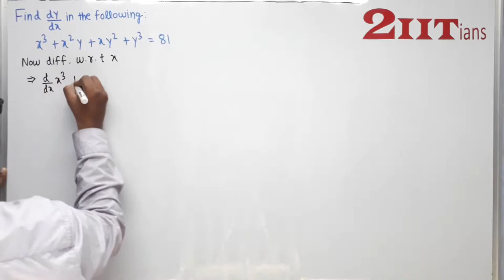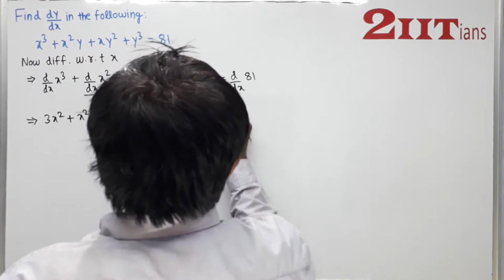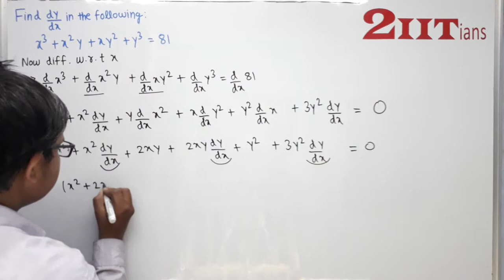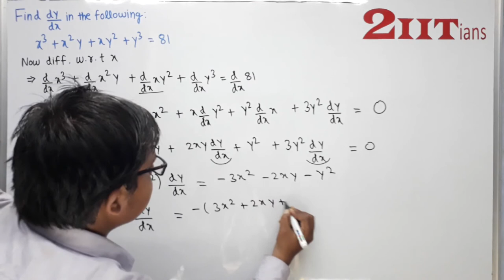Continuity and Differentiability Exercise 5.3 Q 6 Class 12 NCERT | Differentiation IIT JEE